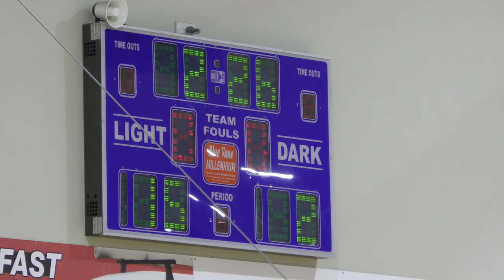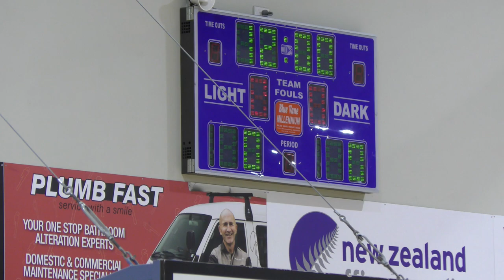Cobham U12 Y7 9.06.2023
Produced by Tony Lane with CyberLink PowerDirector 21